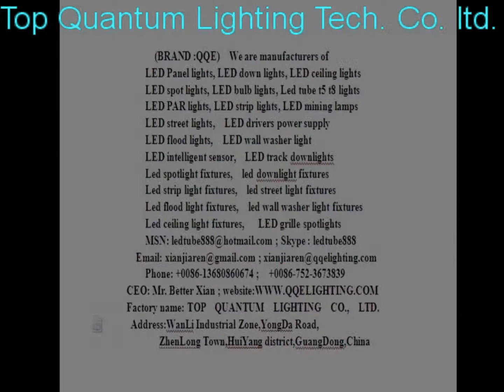led wall panel light,led wall painting light,led wall pack light